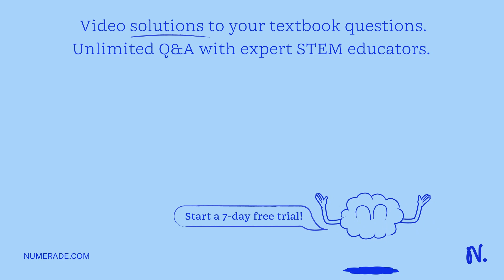A 3000 bp region of the human genome encodes two genes. One of the genes encodes a protein of 700 a…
A 3000 bp region of the human genome encodes two genes. One of the genes encodes a protein of 700 amino acids and the other gene encodes a protein of 310 amino acids. The mRNA sequences of the two genes do not contain any of the same nucleotide sequences. How is this possible? That x27;s all the information given. I think I x27;m supposed to mention terms like quot;reading frame quot; but this question doesn x27;t make any sense